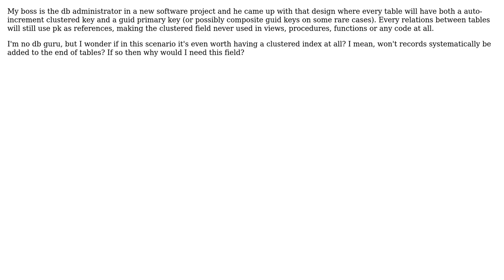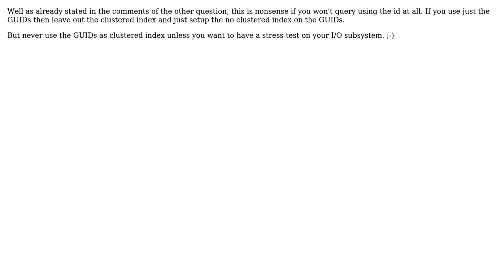Software Engineering: Using auto-increment clustered key and guid primary key together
With thanks & praise to God, and with thanks to the many people who have made this project possible! | Content (except music & images) licensed under CC BY-SA | Music | Images & others | With thanks to user nvogel user kirie user Ionic user Crono and the Stack Exchange Network Trademarks are property of their respective owners. You are responsible for your own actions.